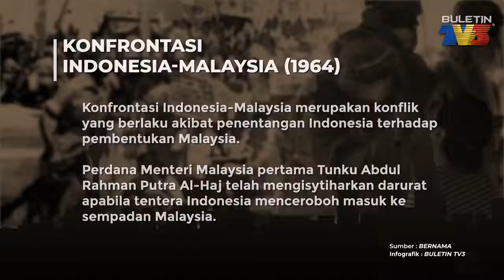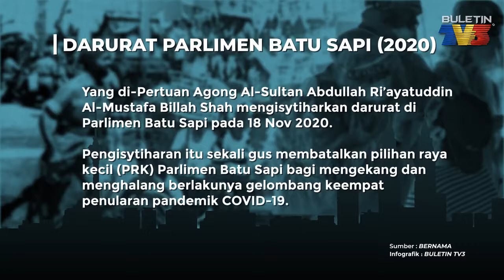[11.6.2021] INFOGRAFIK Fakta Yang Perlu Anda Tahu Mengenai Kronologi Darurat Di Malaysia 1